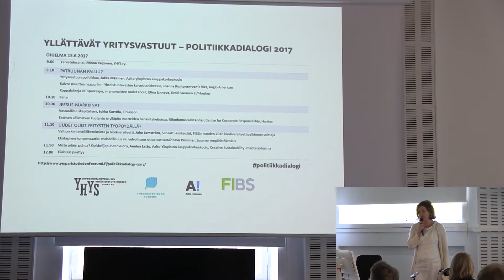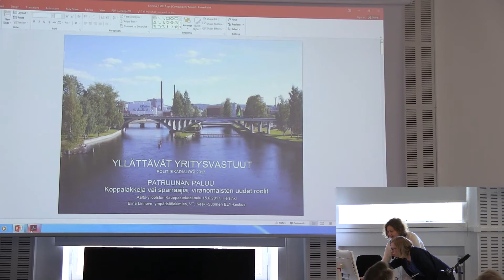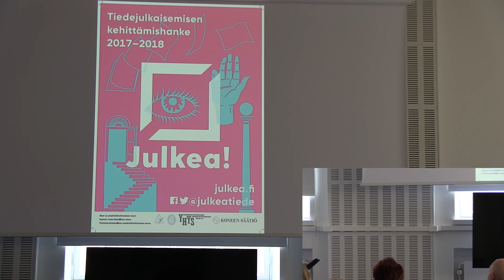Minna Kaljonen: Politiikkadialogin avaus